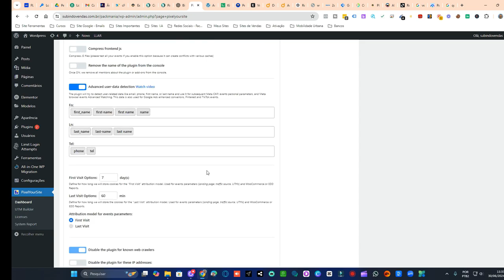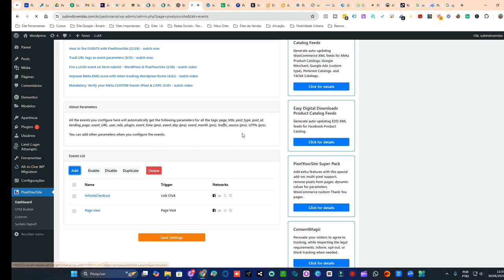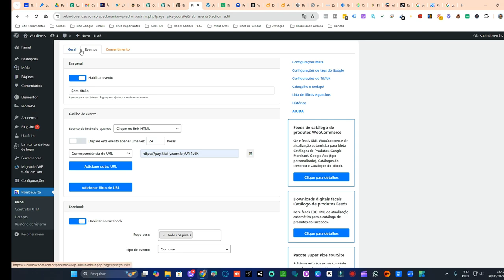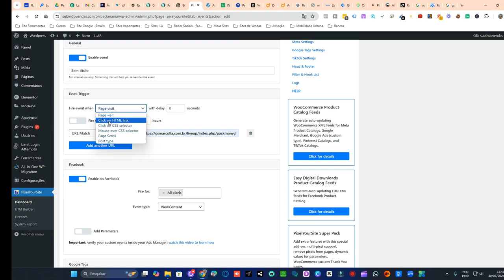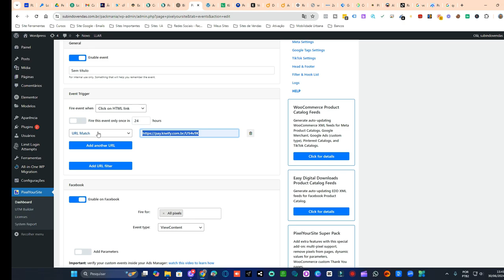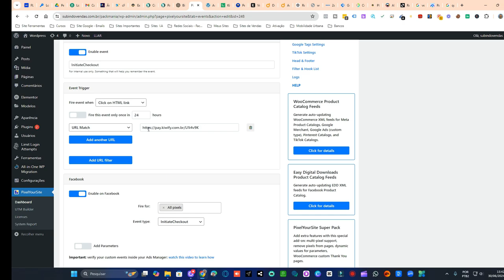GERENCIADOR DE ANÚNCIOS DO FB NÃO ESTÁ MARCANDO VENDAS COMO RESOLVER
🚀 DESCUBRA COMO RESOLVER O PROBLEMA DO GERENCIADOR DE ANÚNCIOS DO FACEBOOK NÃO MARCAR VENDAS! 🚀

Está enfrentando problemas com o Gerenciador de Anúncios do Facebook que não está marcando suas vendas corretamente? Neste vídeo, vou te mostrar passo a passo como resolver esse problema e garantir que todas as suas vendas sejam registradas corretamente. Não perca mais vendas por falhas no sistema!

Vamos juntos resolver esses problemas e otimizar suas campanhas de anúncios no Facebook!"